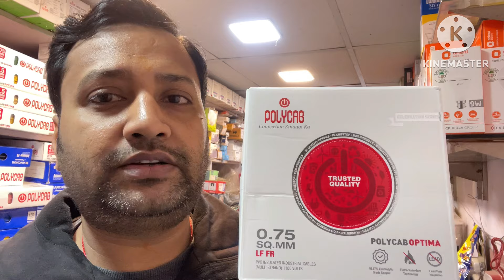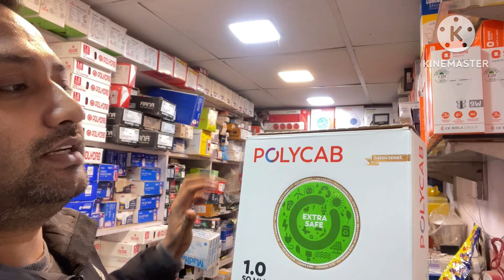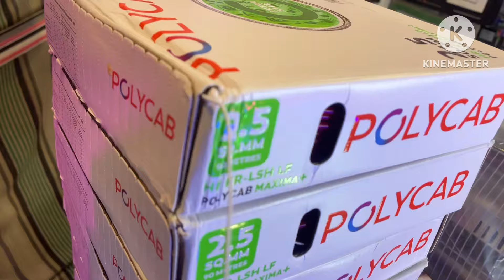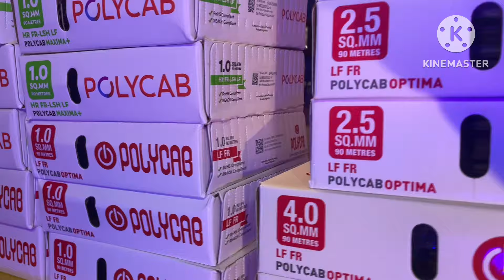Polycab Optima VS Maxima+ New Price || polycab green vs polycab optima+ || Price update from 12jan24